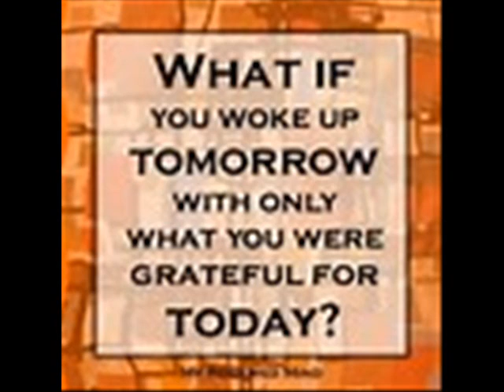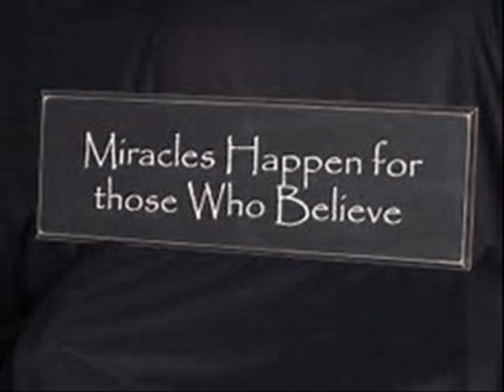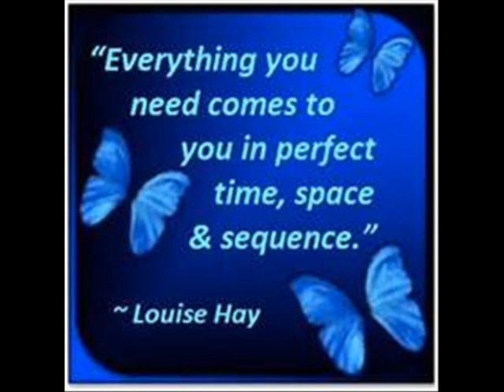Diva Thoughts - Appreciate What Is music David Sha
Appreciate What Is

For a moment, for a day, for a lifetime, appreciate what is. Whatever may happen, whatever may be, choose to see it with a perspective of gratitude and appreciation.

Not every day is filled with blue skies and sunshine. Not everything you undertake turns out the way you wanted.

Even so, you always have much to appreciate. There is always value to be found, always goodness to be lived.

Always, when you decide to find something to appreciate, you will. Have faith that there’s a positive way forward, and you’ll see it.

Although the weather may turn nasty, and people may disappoint you, there’s no cause to be dismayed. For somewhere in the day, somehow in the situation is real value.

Remind yourself to appreciate what is, and you’ll see that value. Appreciate what is, and position yourself to make the very best of it.